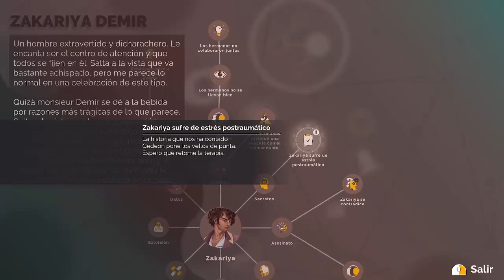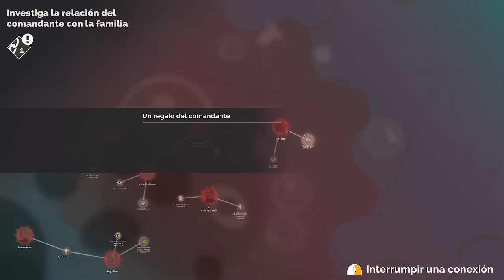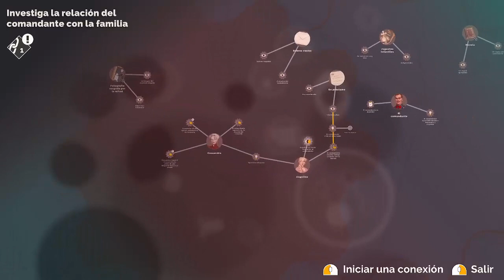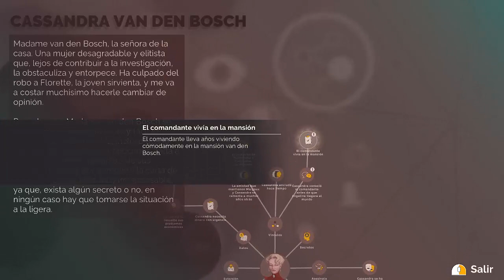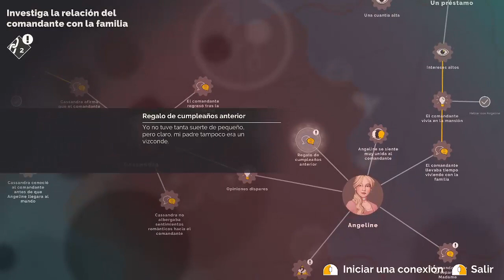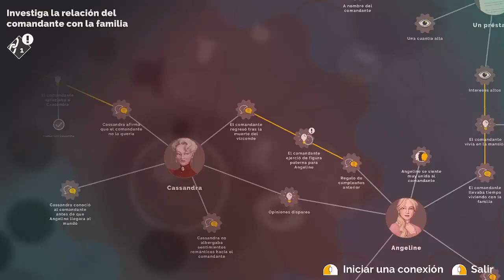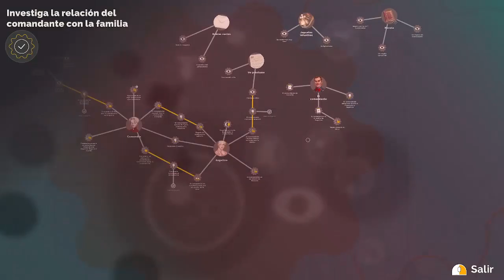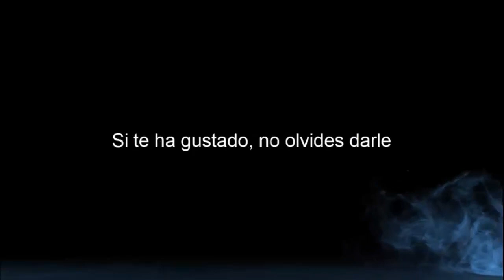Agatha Christie: Hercule Poirot The First Cases | Capitulo 17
En sus comienzos como detective, Hércules Poirot es invitado por la influyente familia Van den Bosch a una recepción donde anunciarán el compromiso de su hija. Las tensiones entre los invitados aumentan cuando una tormenta de nieve se abate sobre la ciudad, dejando a todos atrapados dentro de la mansión. El feliz evento pronto queda manchado por el asesinato de uno de los invitados…

Poirot se encuentra en el lugar correcto y en el momento adecuado para hacer uso de sus dotes de investigación. ¿Qué tipo de secretos enterrados y rivalidades letales saldrán a la luz?

Reglas del canal:

1.- Respeta a tus compañeros de chat.
2.- No insultes a nadie.
3.- No Spam.
4.- No spoilers del juego que estoy jugando.